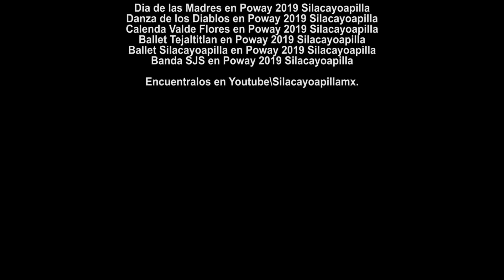Banda SJS en Poway 2019 Silacayoapilla